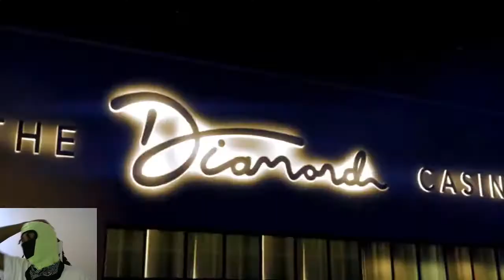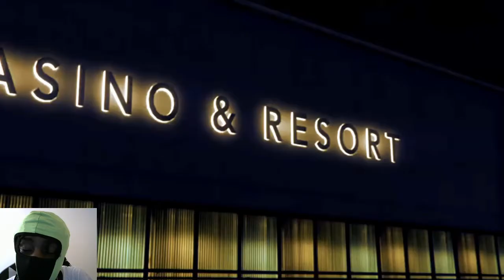GTAV - (PYSH) Luh Vegas - Evolve (Music Video) REACTION! "ONE FOR THE BOOKS" LOL